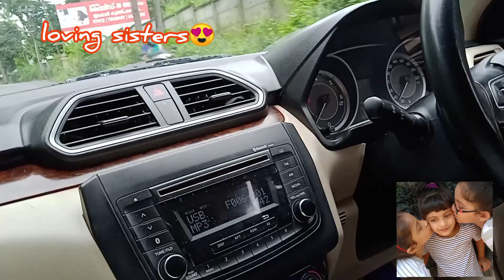Eid day vlog l എൻറെയും ഫാമിലിയുടെയും പെരുന്നാൾ ദിവസം l loving sisters😍 l